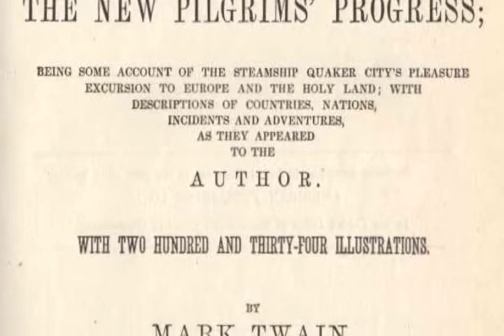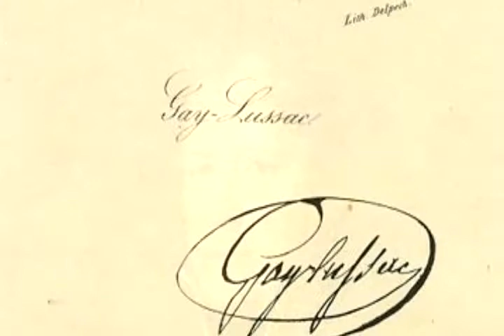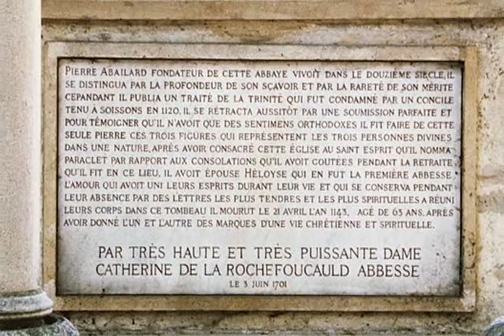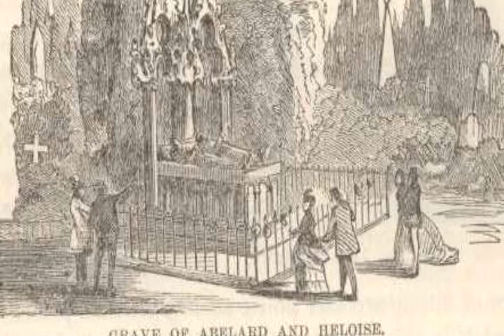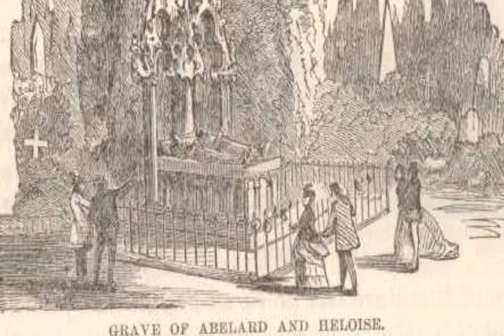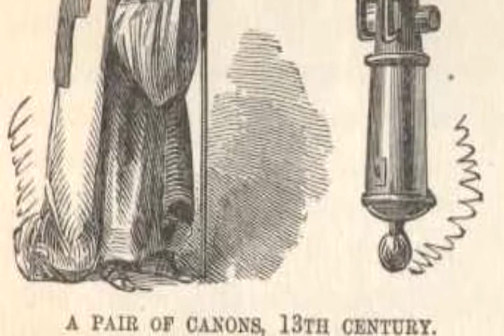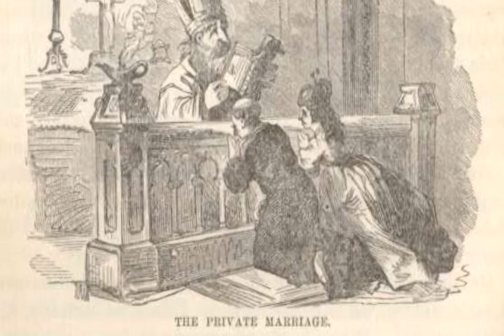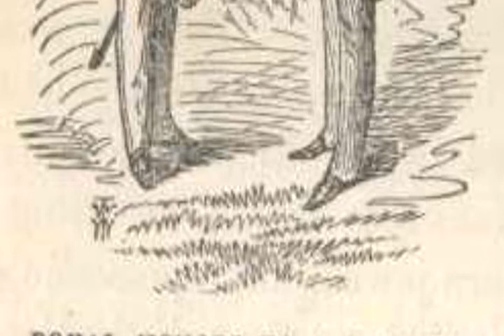The Innocents Abroad - Chapter 15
French National Burying Ground—Among the Great Dead—The Shrine of Disappointed Love—The Story of Abelard and Heloise—"English Spoken Here"—"American Drinks Compounded Here"—Imperial Honors to an American—The Over-estimated Grisette—Departure from Paris—A Deliberate Opinion Concerning the Comeliness of American Women